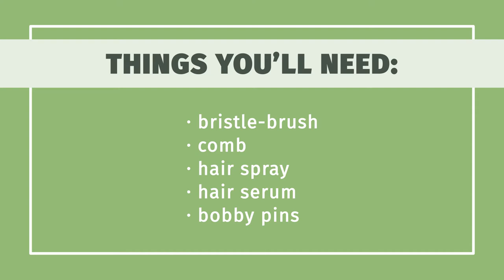How to Do a 1960s Beehive Hairdo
Learn how to do a 1960s beehive hairdo with this guide from wikiHow